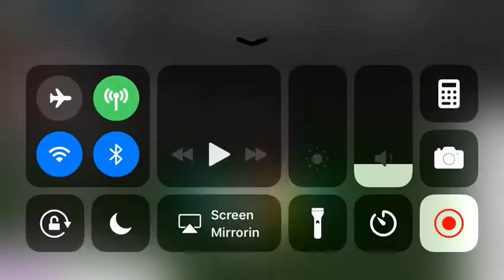Drums in bloxburg